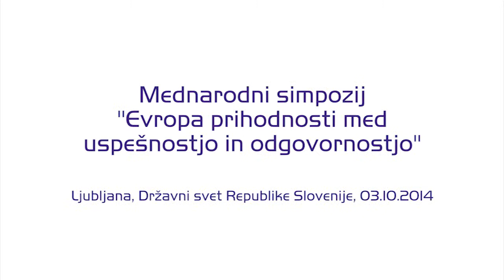dr. Michael A. Lange - Evropa prihodnosti med uspešnostjo in odgovornostjo - Socialni teden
Mednarodni simpozij "Evropa prihodnosti med uspešnostjo in odgovornostjo"

dr. Michael A. Lange, Konrad Adenauer Stiftung, vodja KAS Zagreb - Evropa prihodnosti med uspešnostjo in odgovornostjo

Soorganizatorji simpozija: Združenje krščanskih poslovnežev Slovenije (ZKPS – UNIAPAC SLOVENIA). Evropsko združenje krščanskih poslovnežev UNIAPAC, nemško Združenje katoliških delodajalcev (BKU) in Konrad Adenauer Stiftung.